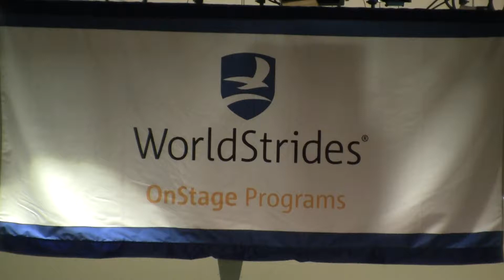WorldStrides 2017 Robinson Philharmonic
Robinson Philharmonic 2017 WorldStrides Heritage Festival  Performance on March 31, 2017 at Foothill College.